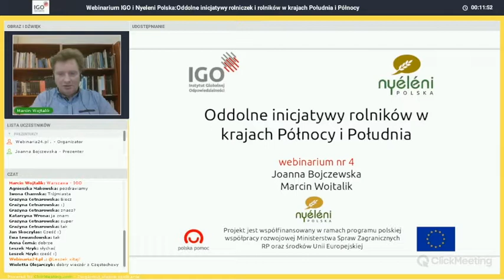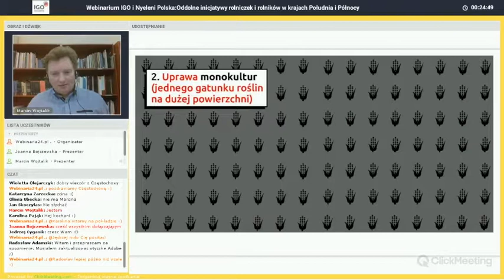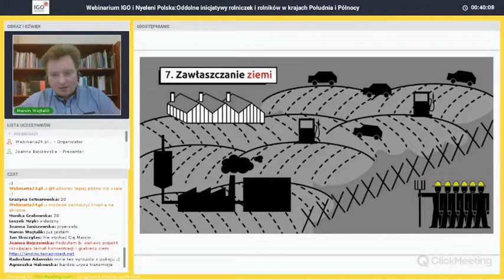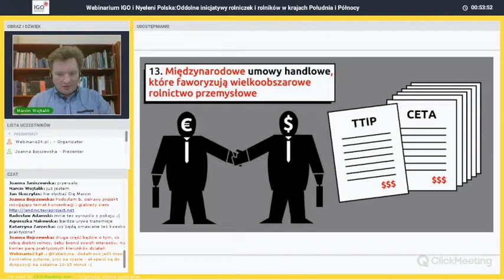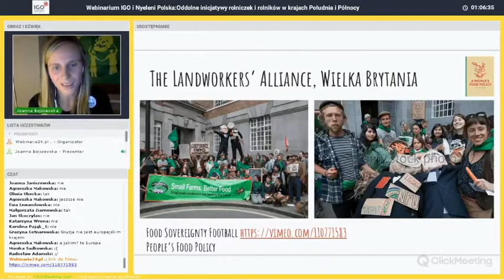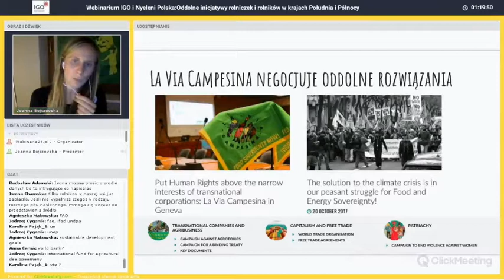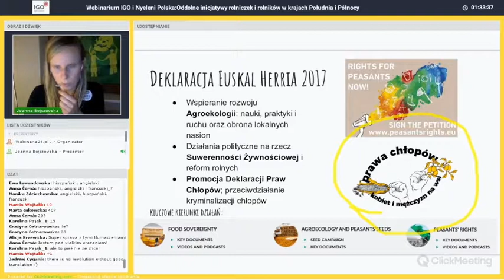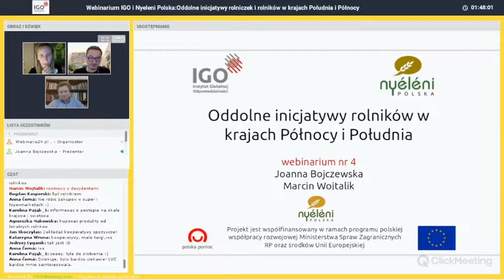Oddolne inicjatywy rolników z krajów Południa i Północy - webinarium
Zapis webinarium pt. "Oddolne inicjatywy rolniczek i rolników w krajach Południa i Północy na rzecz wspólnych celów, zbieżnych z potrzebami konsumentów i społeczeństw", które odbyło się 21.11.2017 r.

Prelegenci: Joanna Bojczewska (Nyeleni Polska) i Marcin Wojtalik (Instytut Globalnej Odpowiedzialności).

Webinaria organizowane są w ramach projektu „Drobni rolnicy pokonują głód na świecie”. Projekt jest współfinansowany w ramach programu polskiej współpracy rozwojowej Ministerstwa Spraw Zagranicznych RP.